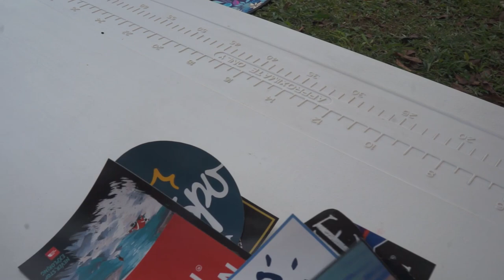SAMARA CAMPSITE CAMPING GROUND MEGAMENDUNG. Family picnic.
SKOR  :
- Landscape : 7 (pohonnya masih kecil2, kalo siang agak kena matahari)
- Activity : 9 (banyak pilihan jalur trekking)
- Udara : 8 (siang sejuk, malam sejuk)
- Kebisingan : 8 (aman)
- Fasilitas : 7 (bisa sewa tenda dan perlengkapannya)
- Kebersihan kawasan : 8
- Toilet : 7 (aman tapi gak bersih2 amat)
- Akses ke warung : 8 (dekat pemukiman, jadi aman)
- Harga tiket : 8 (50rb/day)
- Jarak ke mobil : 10 (mobil bisa parkir sebelah tenda)
- Vegetasi : 7 (rerumputan dengan pohon yang masih kecil2)
- Jarak dari jakarta: 8
- Overall skor : 7,9
Tips :
Banyak curug yang bisa dikunjungi dengan jenis activity yang beda2, curug Panjang, curug Naga dan curug Cibulao
Jalan menuju campsite juga ok banget, dari tol ciawi sampe campsite aspal terus.

Verdict :
Karena spot curug yang bisa didatangi ada banyak, kayaknya kalau camping 3 hari 2 malam enak kali ya, biar puas trekking ke curug dan body rafting juga.

WeekendTerus !! Dimana waktu terhenti di weekend dengan status GPRS (Gas Pol Rem Seadanya) !!